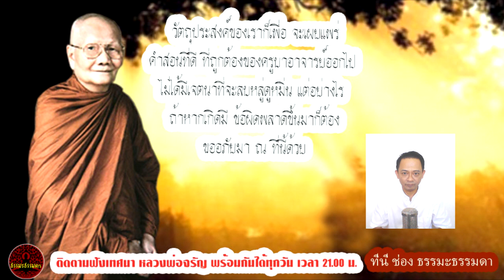ทำบุญให้ได้บุญ เสียงเทศน์ หลวงพ่อจรัญ ฐิตธัมโม (ไม่มีโฆษณาแทรก)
เรื่อง ทำบุญให้ได้บุญ
เสียงเทศน์โดย พระธรรมสิงหบุราจารย์  หรือ หลวงพ่อจรัญ ฐิตธัมโม
วัดอัมพวัน จ.สิงห์บุรี  (ไม่มีโฆษณาแทรก)